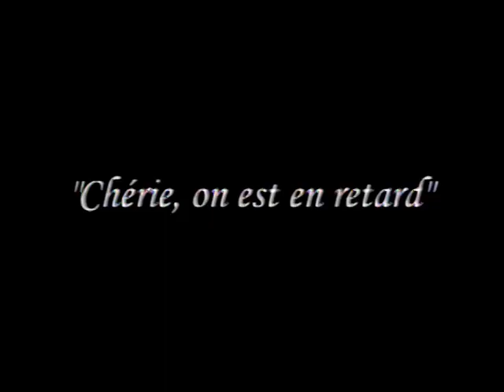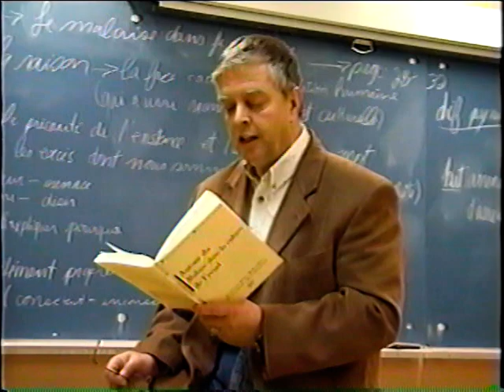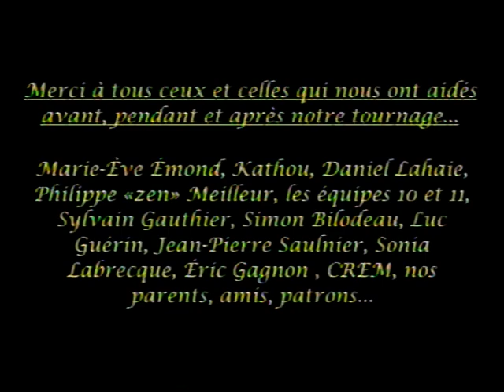Collège Montmorency - Film Étudiant 'Bonassum' (2000)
Réalisation Marc-André Berthold, Julie Nadeau, Sophie Tessier, Véronique Blondin, Dominic Dallaire
Avec Sébastien Renaud, Jason Curtis, Mélissa Lussier, Dominic Richard, Pierre-Alexandre Buisson, Alexandre Boucher, Laurent Nadeau, Chantale Bélanger, Christian Émond, Michèle Kozina, Maryse Gascon. Louise Dallaire, Patrick Bélanger, Philippe Bouffard, Dominic DiPaolo, Pierre-Alexandre Buisson